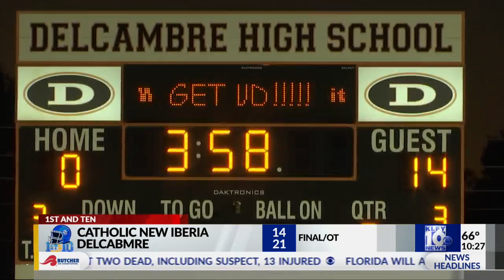Prep Football Week Four Thursday Night